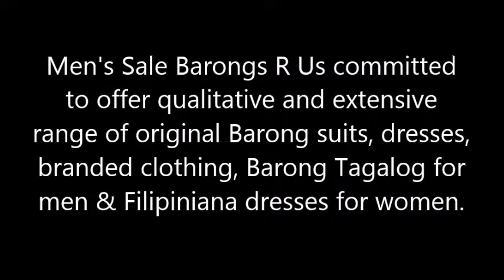Online Store For Men's Barongs Tagalog | Philippine Fashion In USA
Men's Sale Barongs R Us committed to offer qualitative and extensive range of original Barong suits, dresses, branded clothing, Barong Tagalog for men & Filipiniana dresses for women.